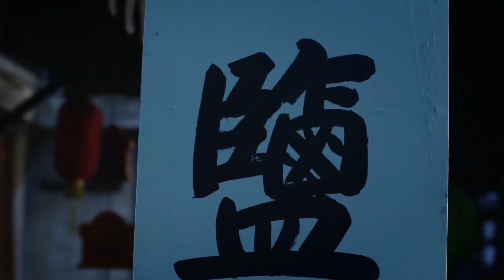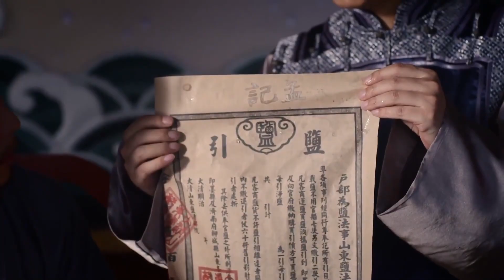🐻‍❄️迟耀祖得贵人相助拿到盐引，转眼就进牢了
Drama Name：崂山探花郎